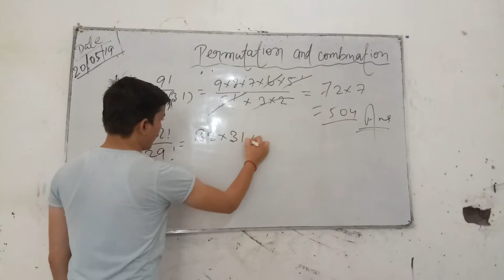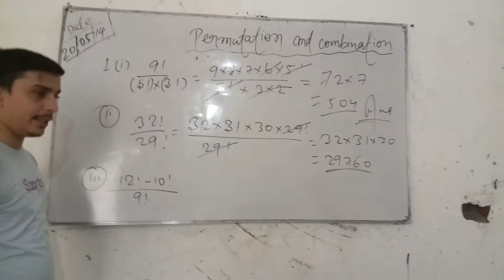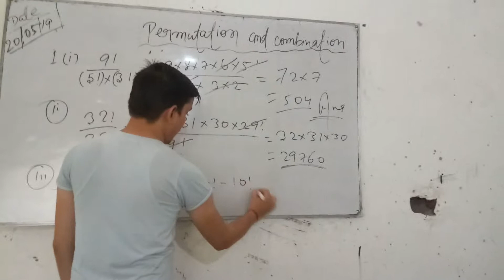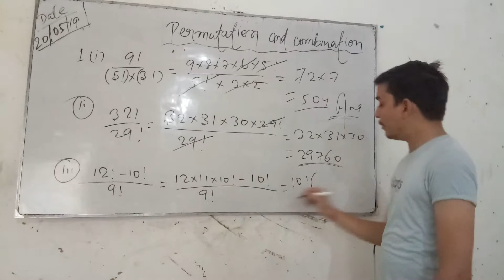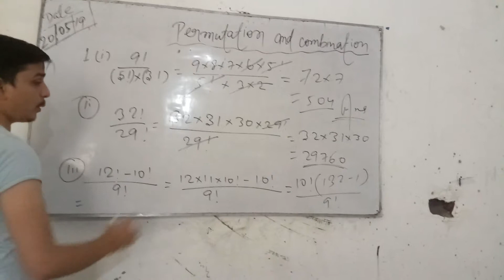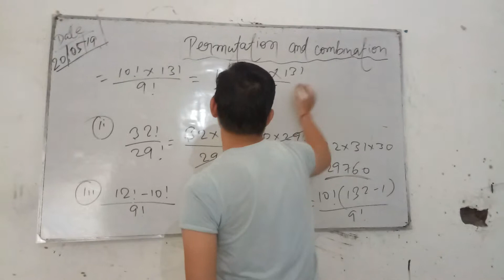Permutation and combination part 2 class 11th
Mathematics classes